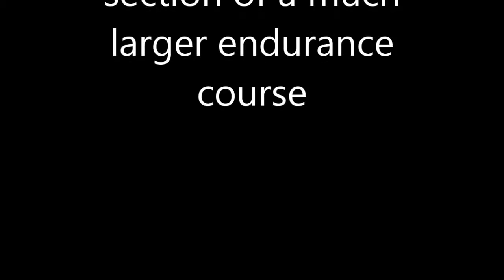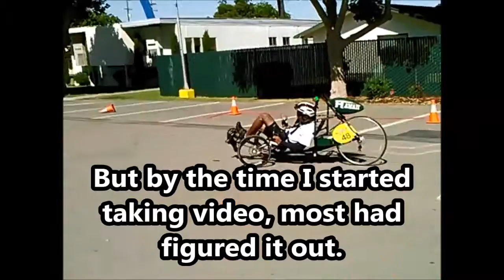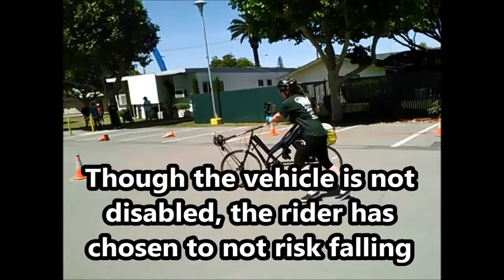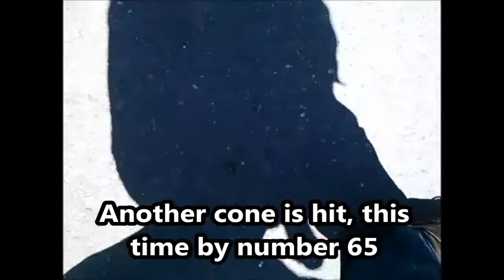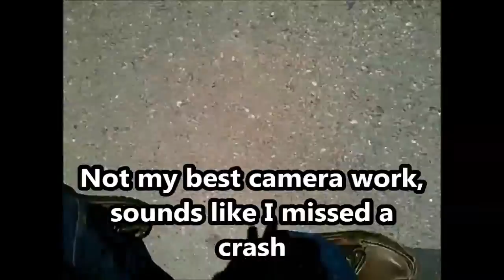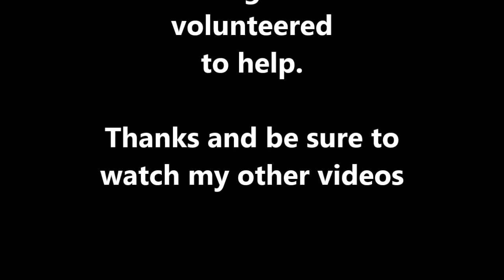ASME Human Powered Vehicle 2015 - Slalom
This is the Slalom section of a much larger Endurance Run course.  Took some video clips while I was a volunteer course worker.  Really enjoyed having a small role in this event, the technical aspect and the enthusiasm and sportsmanship of the students.